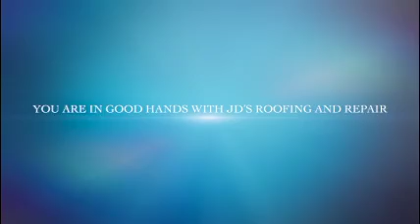JD's Roofing Asheville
JD's Roofing and Repair of Candler NC provides metal, slate, shingle, rubber, and TPO roofing services in the Asheville area.